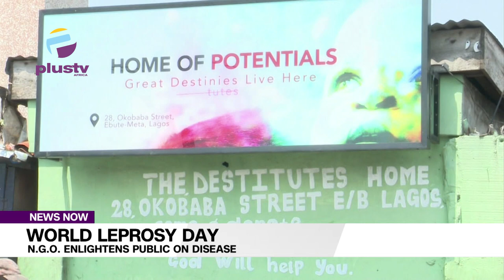World Leprosy Day: N.G.O Enlightens Public On Disease.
Nigeria joined the rest of the globe to mark the world leprosy day, which is set aside to create awareness on the early signs and symptoms of the disease.